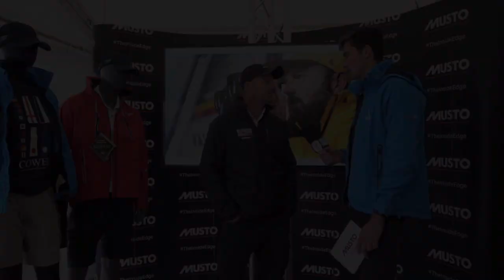Musto Mornings: Cowes Week Day 1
Our travelling talk show that could pop up at an event near you. Musto Mornings checks in with some of our amazing brand ambassadors and gives you direct access to their top tips, career highs and lows and more! Previous guests include: Annie Lush, Ian Walker, Pete Cummings, Rich Mason, Hannah Diamond and the British sailing team. Watch this space!